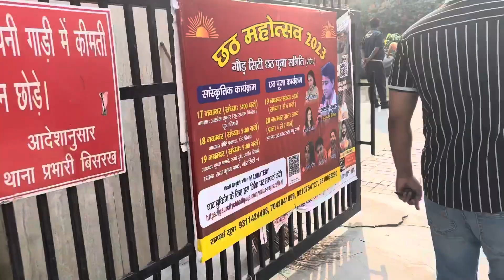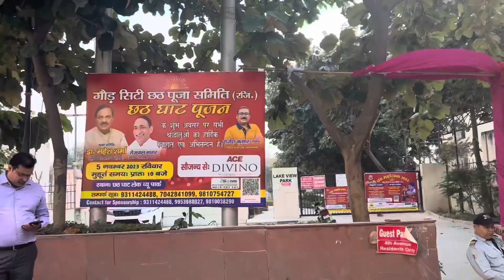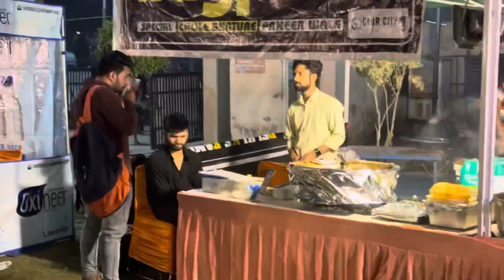Chatt pooja ki taiyyar in our society || Festival Vibe